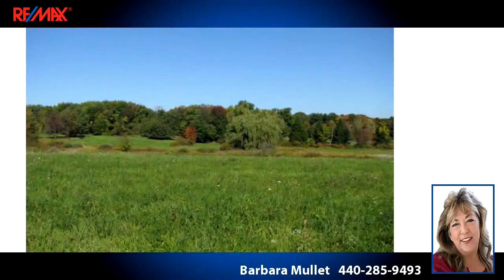Lots And Land for sale - V/L Pekin Rd, Newbury, OH 44065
Nice building site in Newbury Twp. Well and Septic will be required and will be buyers responsibility. Great Country Location with easy access to Rt 44 and 522

Bedrooms: 0
Bathrooms: 0
Square Feet: 0
Price: $35,900